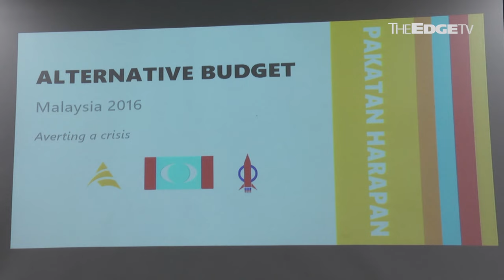PAKATAN: WE CAN SAVE RM30B BY STAMPING OUT GRAFT, WASTAGE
Lawmaker Wong Chen presents a summary of Pakatan Harapan’s Alternative Budget for next year.